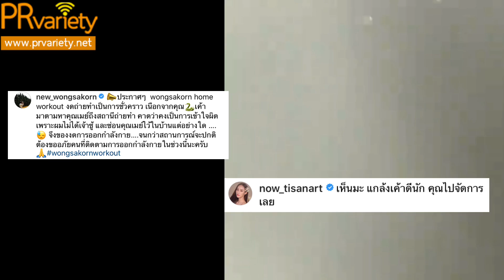แม่เบี้ยตัวจริง นาว ทิสานาฏ ผวางูเข้าบ้าน นิวบอกสงสัยมาตามหาเมขลา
นาว ทิสานาฏ ผวางูเข้าบ้าน นิวบอกสงสัยมาตามหาเมขลา